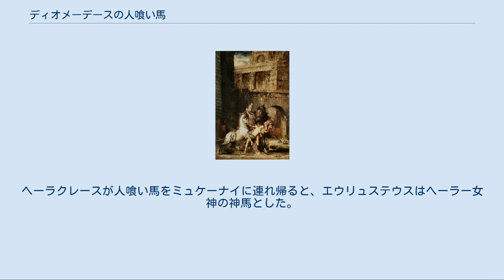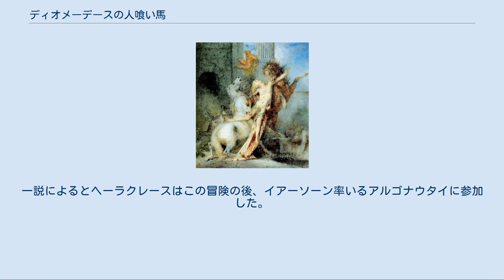ディオメーデースの人喰い馬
3世紀前半に作られた、ヘーラクレースとディオメーデースの人喰い馬を描いたモザイク。
スペイン・マドリードの国立考古学博物館所蔵。
 ヘーラクレースが創建したと伝えられるアブデーラ市の西門跡。
 ディオメーデースの人喰い馬（ディオメーデースのひとくいうま、古希: Διομήδους ἵπποι, 英: Mares of Diomedes）は、ギリシア神話に登場する怪物的な馬である。
トラーキアのビストーン人の王ディオメーデース（ティーリュンスの王ディオメーデースとは別人）が飼っていた牝馬であり、人を喰らい、獰猛かつ巨大であった。
 ヒュギーヌスによると人喰い馬は4頭おり、それぞれポダルゴス、ラムポーン、クサントス、ディーノスという名前であり。
また一説によるとシーシュポスの子のグラウコスをかみ殺したのと同じ馬であった。
ディオメーデースから人喰い馬を奪い取ることはヘーラクレースの12の功業の1つであり、第8の試練としてミュケーナイ王エウリュステウスに命じられた。
 エウリーピデースの悲劇『アルケースティス』によると、ヘーラクレースはトラーキアへ向かう途中で、テッサリアー地方の都市ペライに立ち寄り、アドメートスの妻アルケースティスを死の淵から救った。
 アポロドーロスによると、ヘーラクレースは大勢の人間を率いてトラーキアまで航海し、人喰い馬を世話していた者たちを力でねじ伏せて馬を連れ出し、海岸に引いて行った。
そこへディオメーデース王がビストーン人を率いて人喰い馬を取り戻すために追って来たので、ヘーラクレースは馬を従者の少年アブデーロスに守らせた。
しかし人喰い馬はアブデーロスの手には負えず、少年を引きずった挙句に殺してしまった。
ヘーラクレースはディオメーデース王を殺すとアブデーロスを埋葬し、墓の近くにアブデーラ市を創建した。
その後、ヘーラクレースは人喰い馬をエウリュステウスに与えた。
エウリュステウスが馬を野に放ったところ、オリュムポス山で野獣に殺された。
 シケリアのディオドロスによると、人喰い馬は気性が荒く、壊れないようにブロンズ製の飼葉桶があてがわれ、馬が怪力で引きちぎることがないように鉄の鎖でつながれていた。
また餌はディオメーデース王の客として王宮を訪れた異邦人をかみ殺して喰らうように王に教え込まれていた。
そこでヘーラクレースは王自身を馬に喰わせて、凶暴な馬を落ち着かせた。
ヘーラクレースが人喰い馬をミュケーナイに連れ帰ると、エウリュステウスはヘーラー女神の神馬とした。
人喰い馬の血統はマケドニアのアレクサンドロス大王の時代まで残っていた。
 ヒュギーヌスによると、ヘーラクレースはディオメーデースと人喰い馬、従者のアブデーロスをともに殺した。
一説によるとヘーラクレースはこの冒険の後、イアーソーン率いるアルゴナウタイに参加した。
 以下のリストはヒュギーヌスによる。